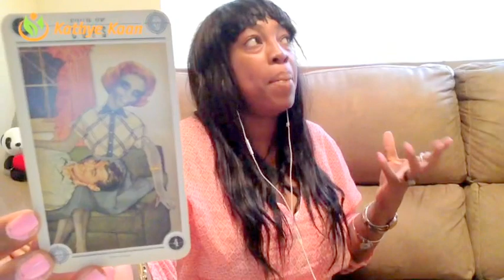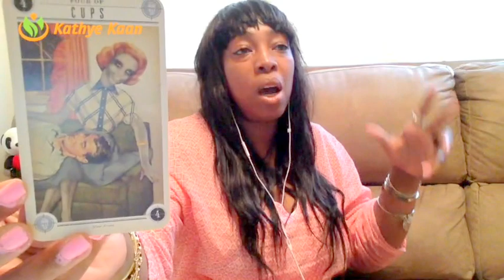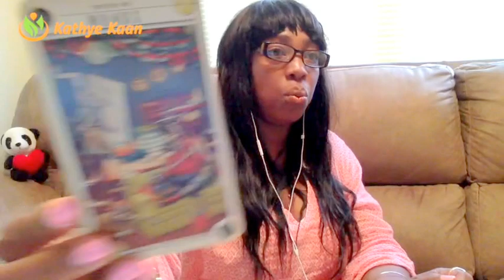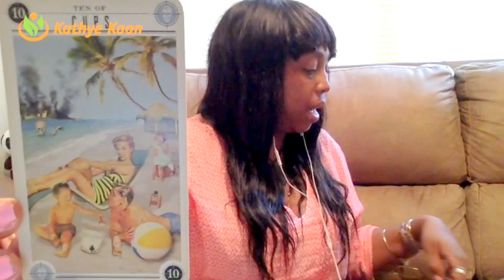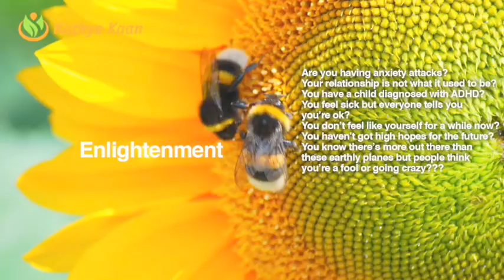Pisces Weekly Reading Psychic Tarot Horoscope | Week 19 | MAY 8 - 14